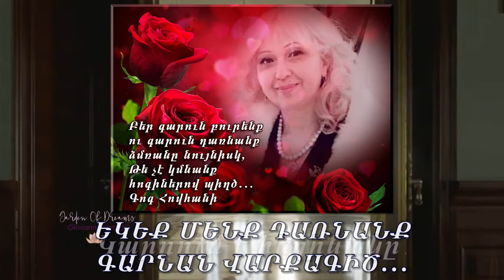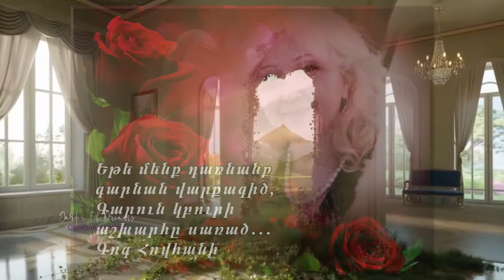Եկեք մենք դառնանք գարնան վարքագիծ․․․Կարդում է հեղինակը՝ Գոհար Ղազարյանը